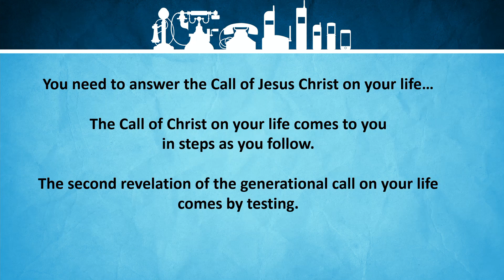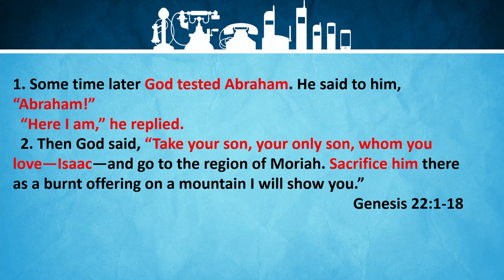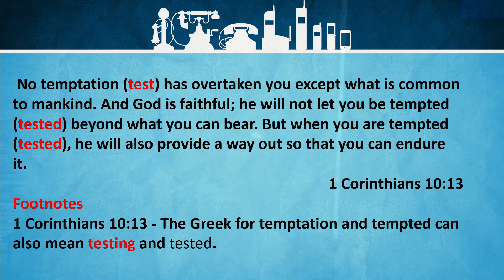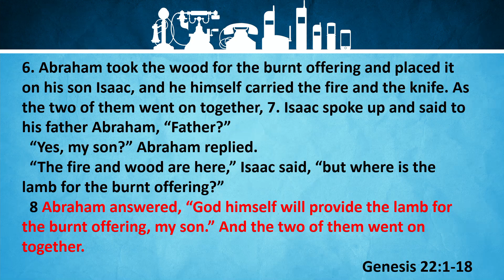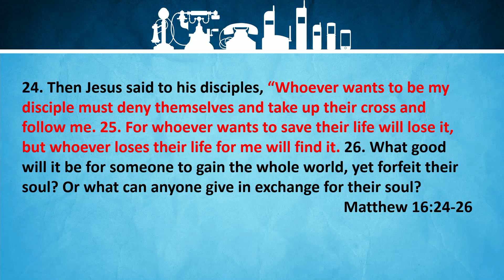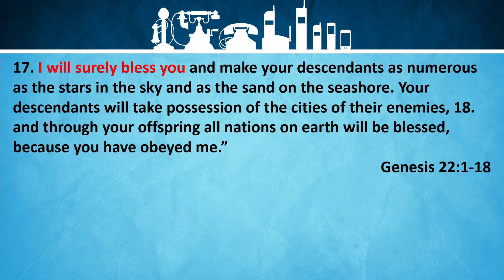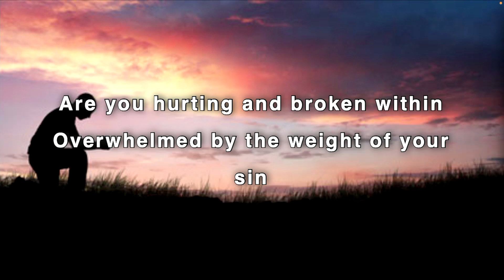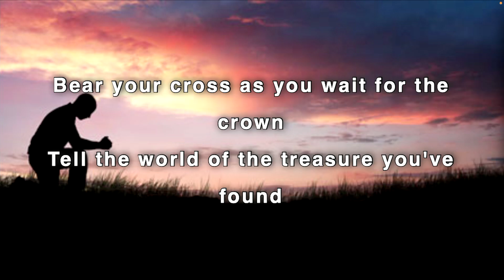Holding Nothing Back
The Generational Call Of God
A Sermon Series Led By Pastor John R. Wiuff
Genesis 22:1-18
May 5th, 2024 at Millarville Community Church
Alberta, Canada

Music License VLBQIIPL7ADWOPNO